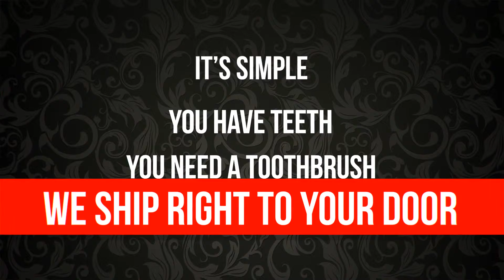Dollar Clean Club